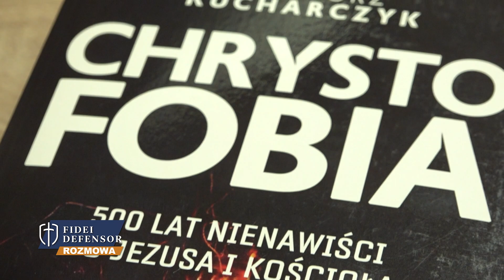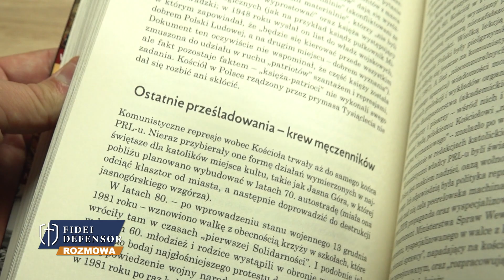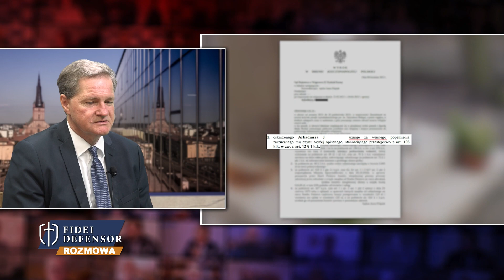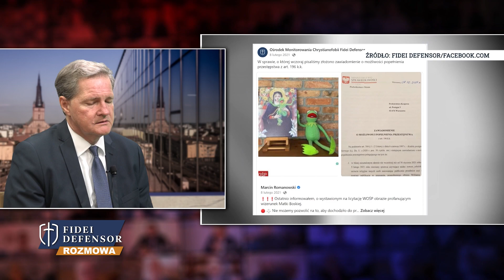500 lat NIENAWIŚCI do Jezusa i Kościoła - prof. Grzegorz Kucharczyk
Historia nienawiści do chrześcijan jest długa. Jak przekonuje prof. Grzegorz Kucharczyk z Instytutu Historii Polskiej Akademii Nauk, nasz dzisiejszy rozmówca, ta nienawiść, wyrażająca się w prześladowaniach trwa już co najmniej 500 lat. W ciągu tych wieków chrześcijanie ginęli m.in. podczas rewolucji francuskiej, pod rządami bolszewików, czy podczas trwania III Rzeszy Niemieckiej. Jak wyglądały prześladowania, czy można je porównać z obecnymi czasami? Czy w Polsce mamy do czynienia z chrystianofobią? O tych i innych tematach w „Rozmowie Fidei Defensor”. Zachęcamy od oglądania!